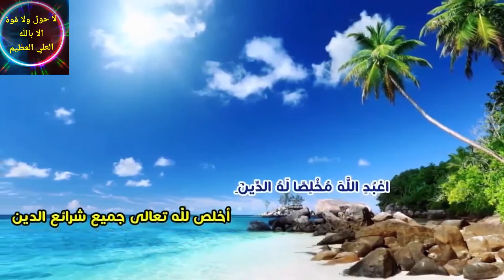قصص اسلاميه , اروع القصص الاسلامية المشوقة و الهادفة هل تعلم 2022